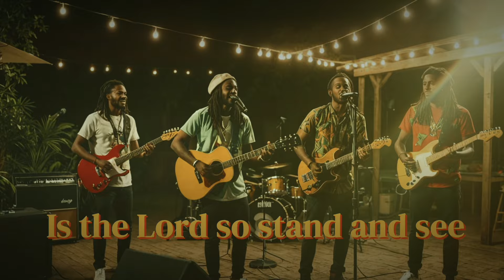My Strength | Original song | Reggae